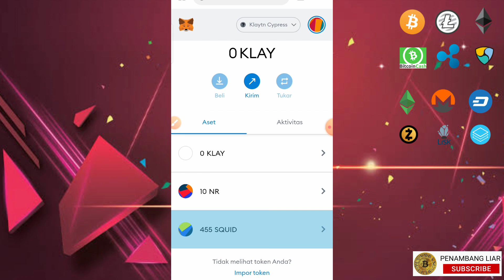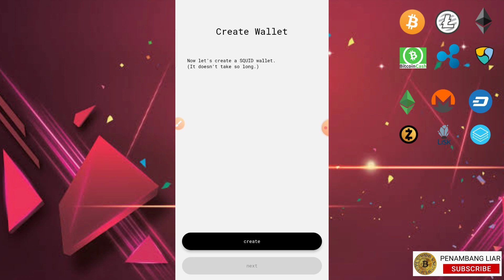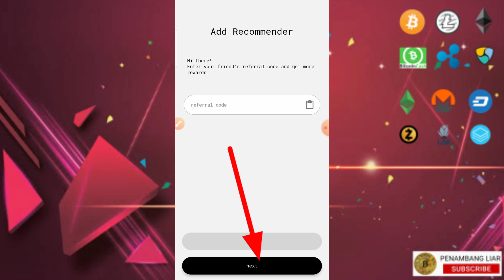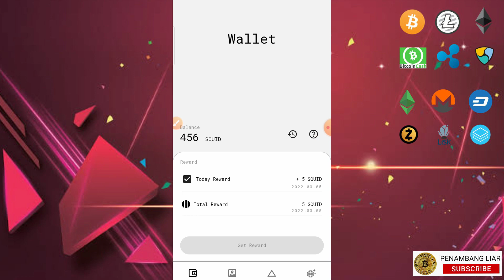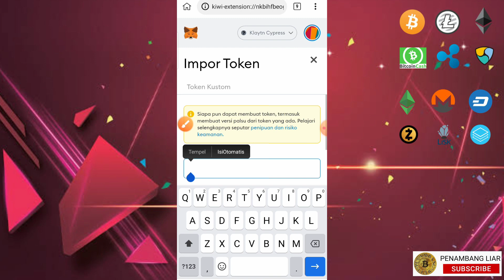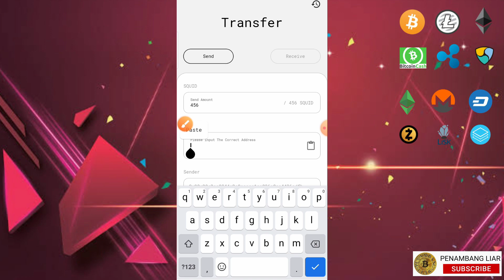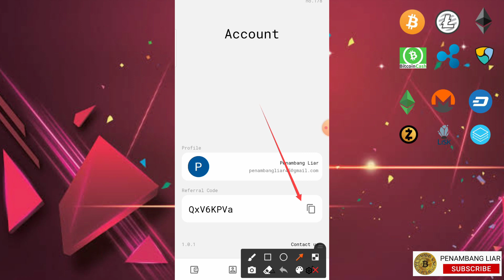Airdrop Instant Claim Gratis Tanpa Fee Jaringan Klay || Gass Sebelum Down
Airdrop instant claim SQUID WALLET